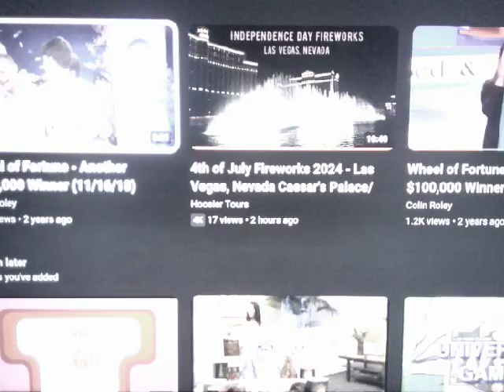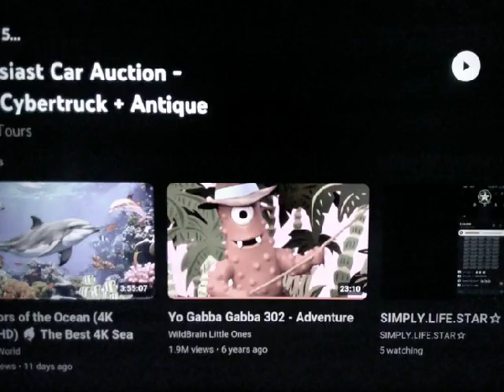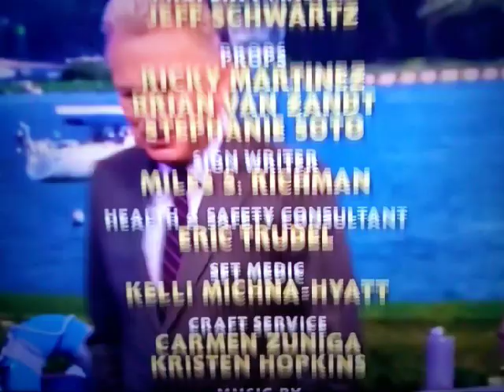fourth of july fireworks 2024 - las vegas, nevada caesar's palace/bellagio full show hoosier capitol